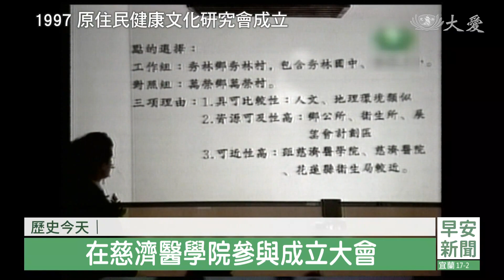20231122慈濟歷史上的今天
「歷史今天」單元，要帶您回顧在11月22號這一天。莫忘那一年、那一人；那一念，1122的慈善足跡有哪些，請看我們的整理報導。

●2022年11月22日 印尼展玉縣地震馳援

規模5.6地震 房屋應聲倒塌，民眾在天搖地動中驚醒，上百人罹難 近萬人無家可歸，生活包 日用品 ，糧食 飲水 成當務之急。

萬隆志工 陳維芳：「我們也為這裡的公共廚房，準備了大米 食用油 速食麵。」

志工勘災發放，2天後結合印尼國防部，及人醫會舉辦義診。
受災民眾 努爾：「宗教不同但是大家，有著寬容的愛，很感恩 大家都非常友善。」

慈濟人醫會醫師 拉思米：「慈濟人醫會 同時還有印尼國軍，以及美都醫院的醫護人員。」
志工動員131人，服務870多位患者，發出782包大米，物資和醫療並進，協助災民早日恢復正常生活。

●2003 「心素食儀」運動

2003年11月22日，慈濟歲末祝福暨愛灑人間，提倡「新食代 新煮張」「心素食儀 」運動。

「吃飯囉 曾祖父母，不要吃肉 來改吃素食，讓身體做一個環保 保持健康。」
證嚴上人開示 (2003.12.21)：「不是只有人有權利，在這塊土地上面生活，其實還有很多的動物，牠們也一樣有權利。」
心素食儀運動，心寬無煩惱 素齋疾病少，食物重環保 儀禮氣質好。
新冠疫情 全球吃素人口速增，改變就從餐桌做起。

●1999年11月22日 花慈心蓮病房品質金獎

花蓮慈濟醫院心蓮病房榮獲，1999年國家生技暨醫療保健「醫療院所各專科類品質獎」，最高榮譽「品質金獎」。
家屬 陳炳桂 (1999)：「讓她減輕她的痛苦而已，她還感受得，說比家裡還好。」
他的妻子林美峰，是心蓮病房第一位大體捐贈者，面對病苦，不改豁達。
陪伴癌末患者，化病苦為寬心，結合醫療志工，軟硬體的照護。

慈濟志工 顏惠美：「我們都用我們的心，用我們的眼睛去聽聽看，他到底訴說著是什麼，品質金獎 最終的肯定，來自於癌末患者生命教育。」

●1997年11月22日原住民健康文化研究會成立

40多位來自全台與原住民，醫療 教育 文化相關人員，在慈濟醫學院參與成立大會。

時任慈濟醫學院校長 李明亮 (1998)：「服務弱小的(群體)，服務地方是我們的宗旨。」

原住民十大死因中，又以意外事故 慢性病，比例高於台灣其他地區，透過研究 深入了解。
原住民健康研究室副主任 鴻義章 (1998)：「原住民這整個反應在健康問題，已經不是生物醫學可以解決的問題，必須從文化背景，社會適應心理調適來探討。」
1999年慈大更設立原住民健康研究所，以學術落實對原住民關懷與照顧。